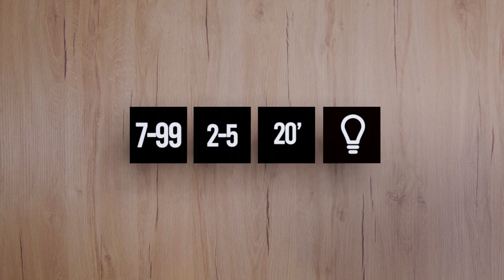Ludic Девять кубиков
«9 Кубиков» – это увлекательная настольная игра, направленная на развитие навыков устного счета и внимательности. Игроки крутят спиннер и смотрят на число, на которое показала стрелка. После игрок, который ходит первым, бросает набор из 9 кубиков на игровое поле. Все игроки ищут пару кубиков одного цвета. Сумма или разница точек на кубиках должна совпадать с числом, на которое указал спиннер. Важно сделать это быстрее остальных.

Возраст: 7-99
Количество игроков: 2-5
Продолжительность игры: 20 минут

В комплекте:
9 кубиков;
спиннер;
5 цветных жетонов;
25 жетонов для подсчета очков;
правила